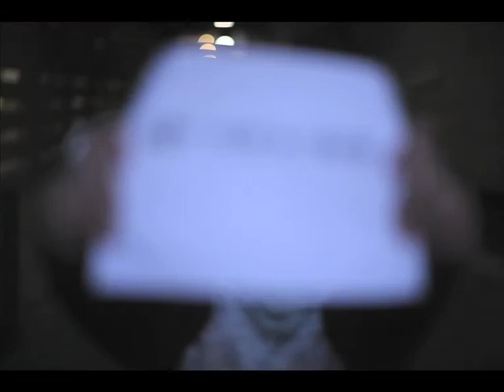Crooked Rib 2008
Crooked Rib is a group of fourteen young Muslim women who have been collaborating artistically since late 2007, exploring what it means to them to be young, female and Muslim in Melbourne. Our exhibition opens on the 2nd October at Gallery 15 @ 15W as part of the Melbourne International Arts Festival. Also part of the festival, Birmingham-based UK street artist Mohammed Ali (Aerosol Arabic) will be coming to Melbourne to collaborate with Crooked Rib on a street art mural in Spark Lane. This piece was directed by filmmaker Thomas Baricevic and shot by photographer Paul Barbera. Sound design and music by Ajax McKerral.